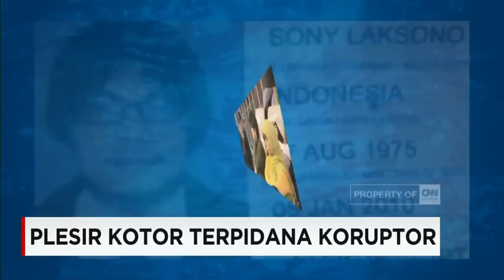Pelesir Kotor Terpidana Koruptor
Narapidana yang punya hobi pelesiran, tampaknya bukan isu baru di Indonesia. Kabar tentang napi yang bisa keluar-masuk penjara dengan mudah, beberapa kali terdengar oleh publik. Awal 2017, sejumlah napi kasus korupsi, diduga bisa pelesiran dari lapas Sukamiskin, Bandung, setelah mendapat izin berobat karena sakit, agar bisa keluar dari penjara. Namun, yang paling menghebohkan, tampaknya tetap yang dilakukan napi kasus korupsi, Gayus Tambunan.